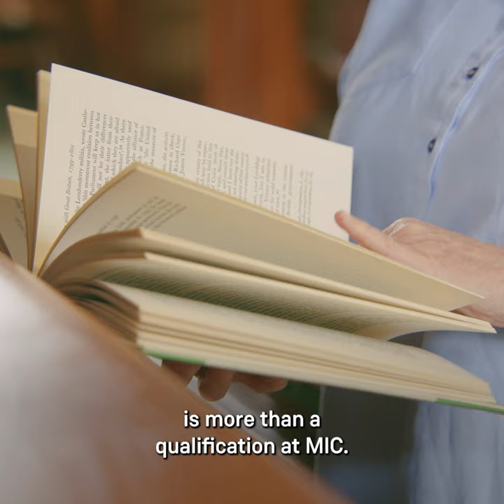M Ed in Education for Human Rights and Equality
The Masters of Education in Education for Human Rights and Equality is a two-year part-time programme, providing an academic qualification for educators interested in human rights and equality offered by MIC Thurles.

The programme is designed to develop participants’ knowledge and critical understanding of human rights and equality in the field of education. Also, it enables them in their professional capacity to integrate knowledge, handle complexity and formulate judgements to promote the upholding of human rights and equality.